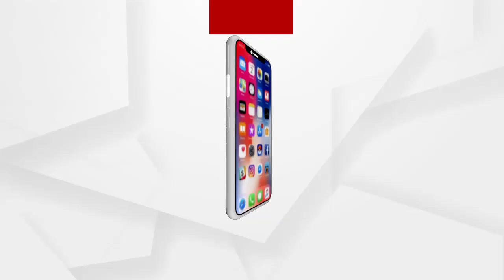କାହା ବଳରେ ବଳିିୟାନ ଗୋପ ବିଡିଓ?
ସାଧାରଣ ଲୋକଙ୍କ ଉପରେ ଦବଙ୍ଗଗିରି ଦେଖାଉଛନ୍ତି ଗୋପର ବିଡିଓ ମହାଶୟା ଦିପ୍ତୀରାଣୀ ଦାସ। ଶୁଣନ୍ତୁ କଣ ପ୍ରତିକ୍ରିୟା ରଖିଛନ୍ତି ଗୋପର ସାଧାରଣ ଜନତା...
ଅଧିକ ଖବର ପାଇଁ ଡ଼ାଉନଲୋଡ କରନ୍ତୁ “Argus News” ଆପ୍